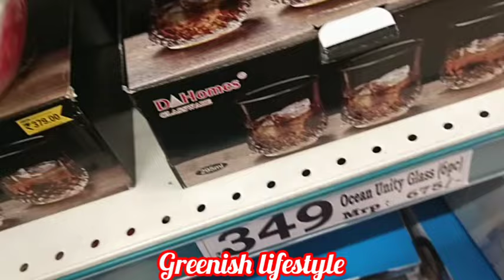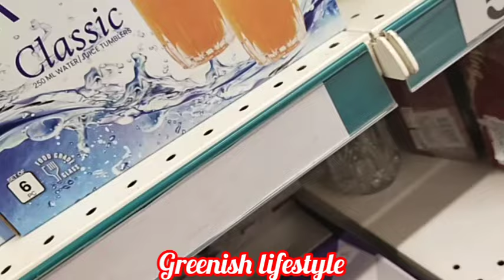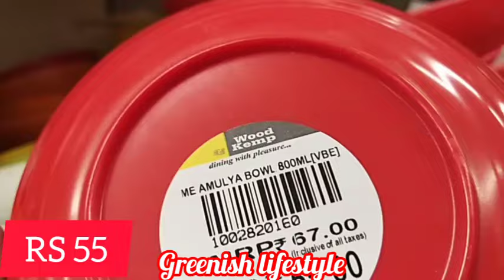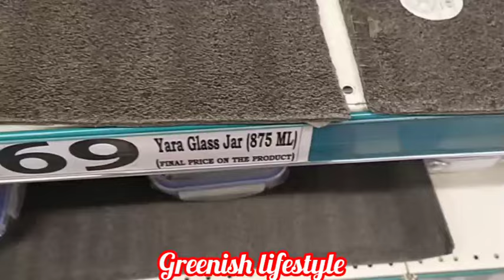d mart latest offers in coimbatore|dmart latest offers on kitchen products